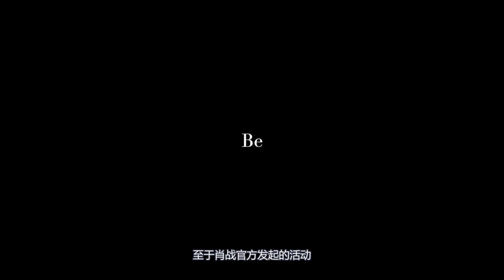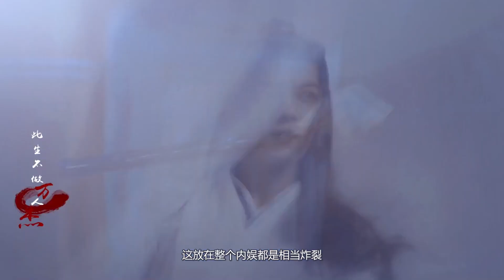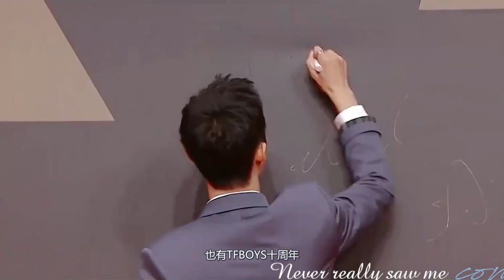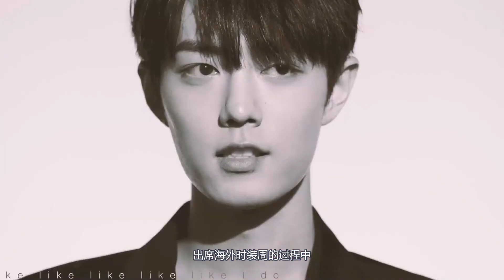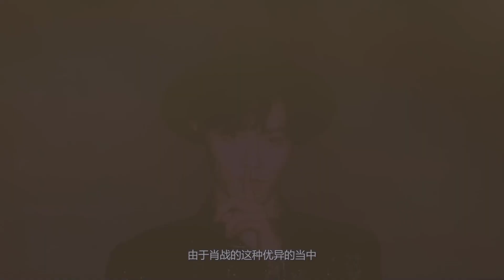肖戰官宣微博之夜！新任總理李強罕見提到肖戰！正能量藝人大家要學習！